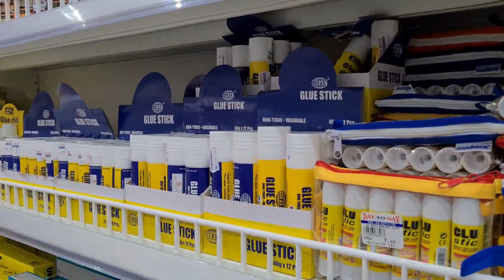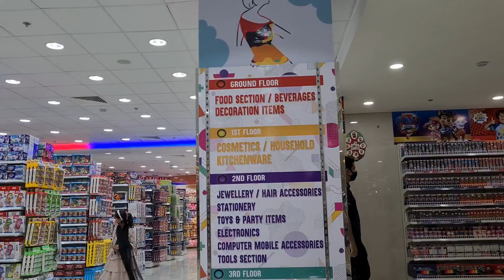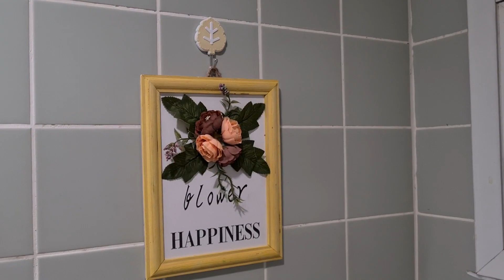Massive Size Budget Store in Dubai | Day To Day